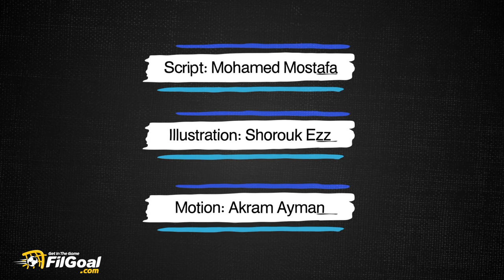نجمة إفريقية تاسعة تَضاف لحائط البطولات في غرفة مشجع الأهلي